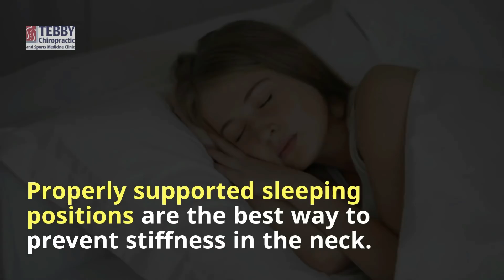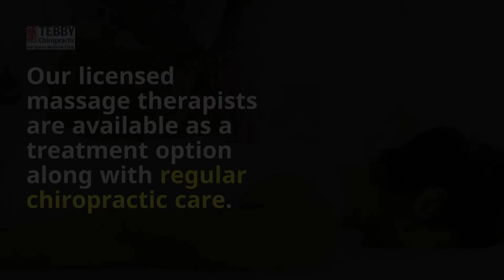Stiff Neck Relief in Charlotte NC by Your Charlotte Chiropractor | Tebby Clinic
Stiff Neck Relief in Charlotte NC by Your Charlotte Chiropractor is only a phone call away at Tebby Clinic.